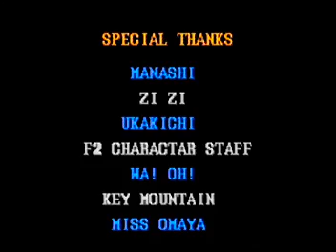Street Fighter Ⅱ TURBO BLANKA ★★★ Ｌｖ８ No Continue Clear